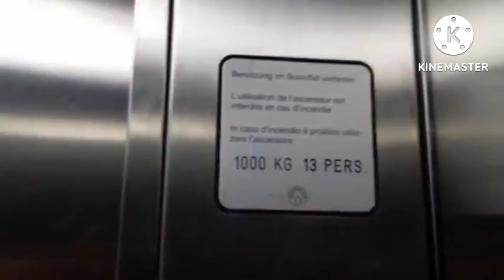만년설 속에 묻혀 놀다보니 속세가 싹 날아갔네~